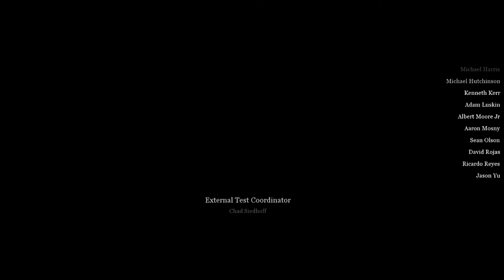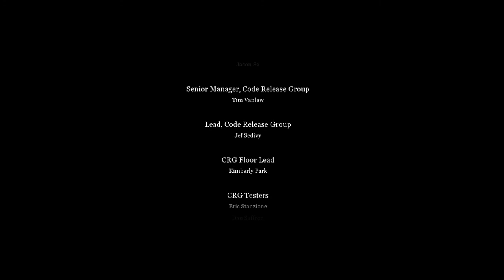Call of Duty 2 - Mission #27 - The Crossing Point (American Campaign)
Call of Duty® 2 redefines the cinematic intensity and chaos of battle as seen through the eyes of soldiers fighting together in epic World War II conflicts. The sequel to the 2003 Call of Duty, winner of more than 80 Game of the Year awards, Call of Duty 2 offers more comprehensive, more intense and more realistic battles than ever before.